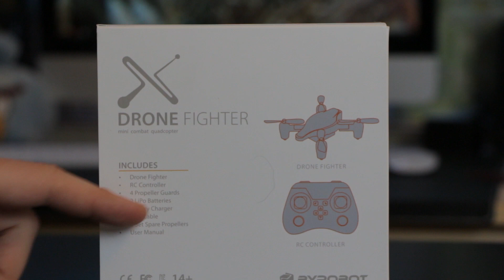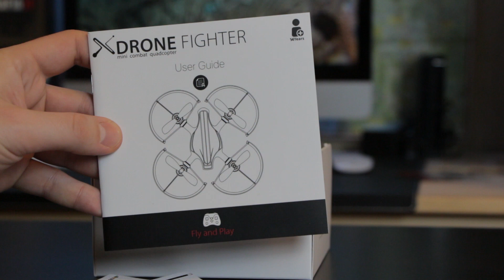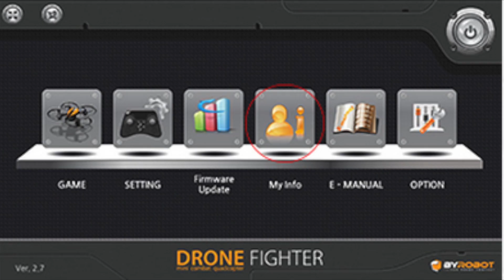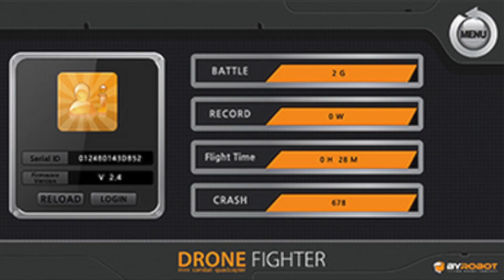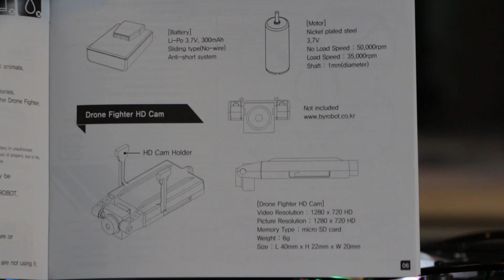ByRobot Drone Fighter